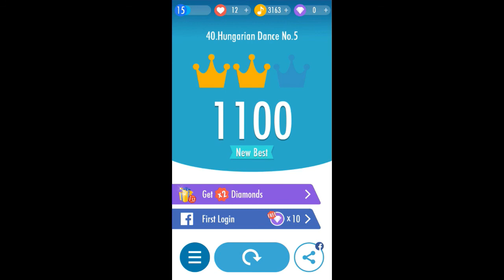Piano Tiles 2 - 40. Hungarian Dance No. 5 (2 Crown)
Android Games Piano Tiles 2 Song No. 40